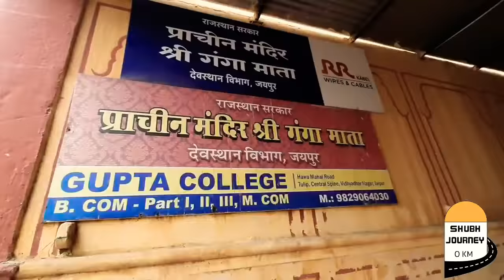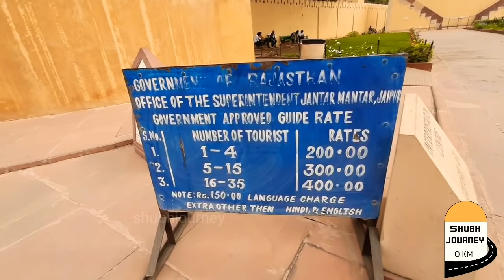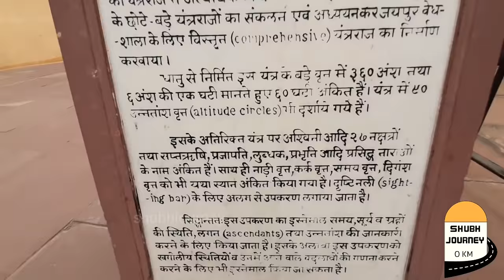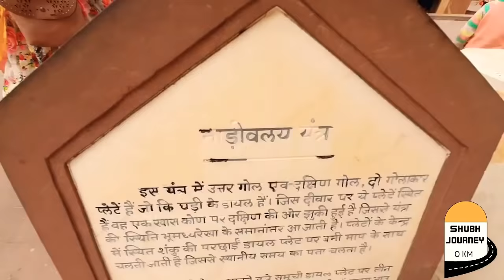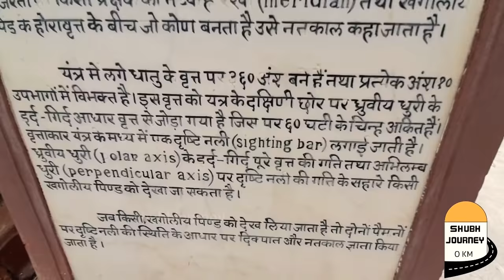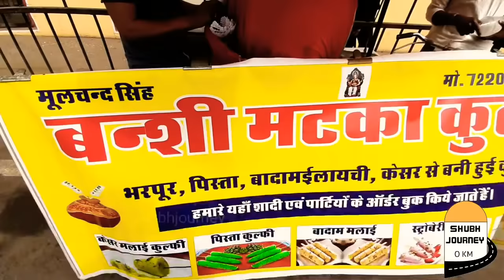[380] प्राकृतिक घड़ी जिस पर टाइम देखकर कुंडली भी बना सकते हैं ? देखिये कैसे Jantar Mantar Jaipur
आमेर किले की यात्रा इस नीचे दिए गए वीडियो में देखिए

jantar mantar delhi,jantar mantar,jantar mantar jaipur,jantar mantar tantar,jantar mantar mantra